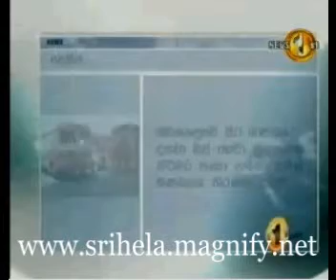News 1st Plus 30/12/2009